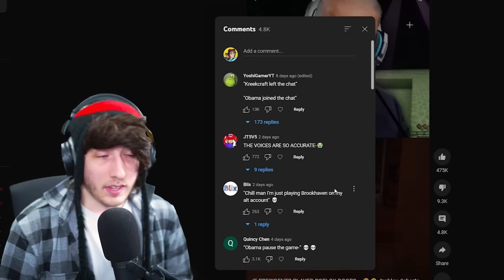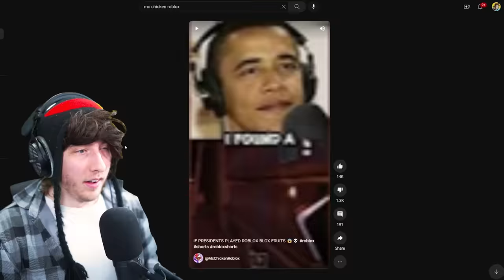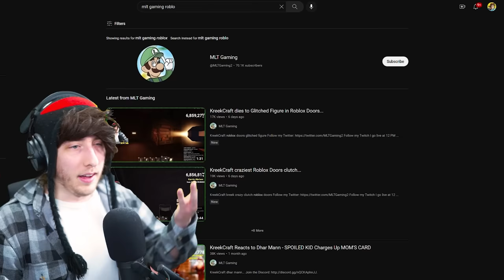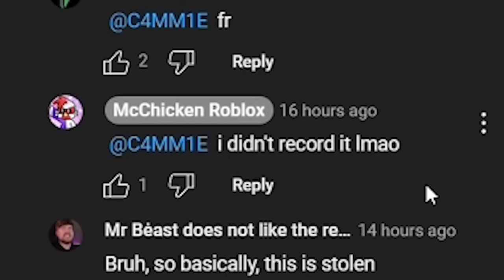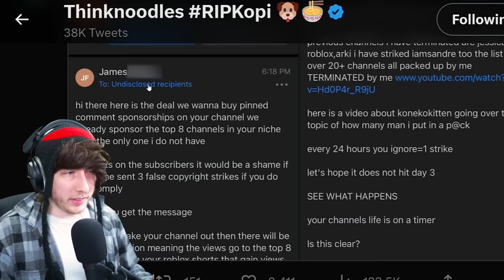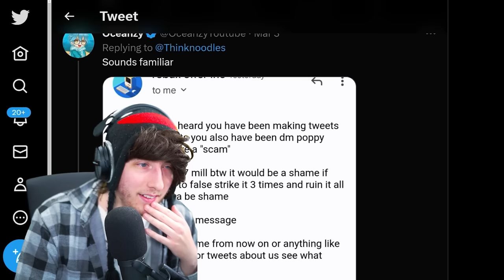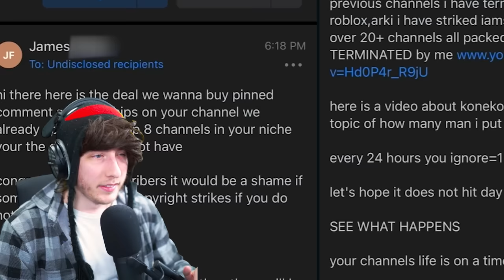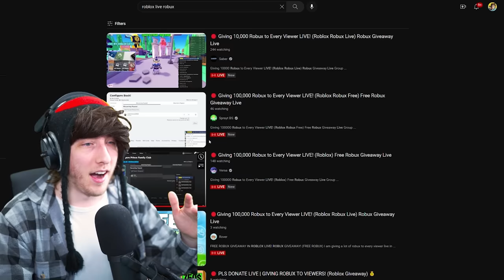My Videos Are Being Stolen... 🤬😤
roblox scammers are stealing my videos